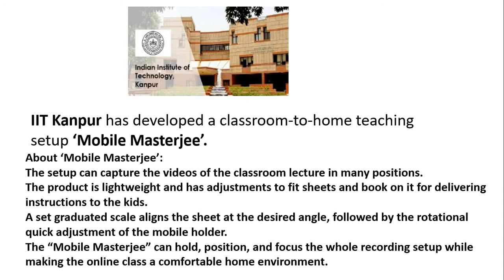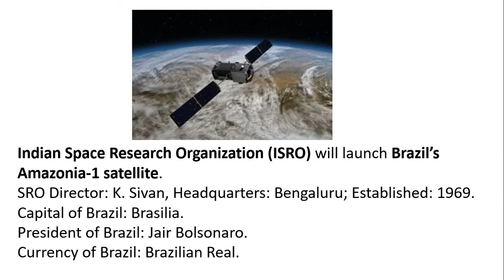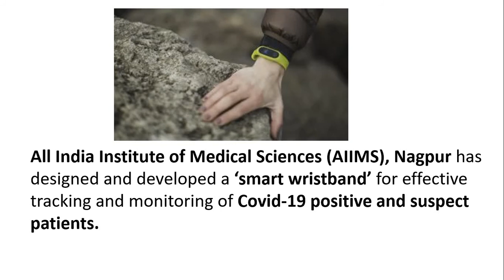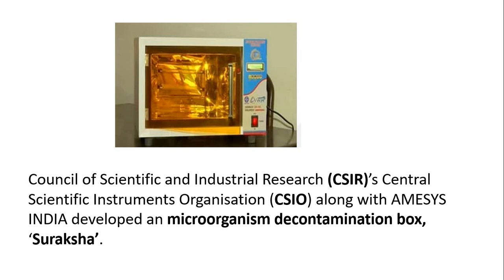Monthly Current Affairs-Science & tech July Current Affairs IBPS RRB, SBI,RBI ASSISTANT